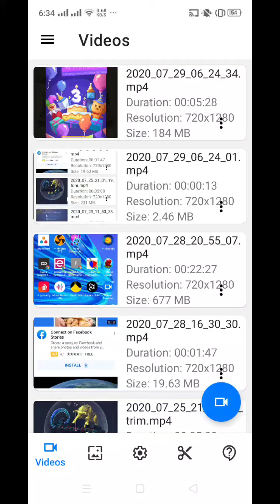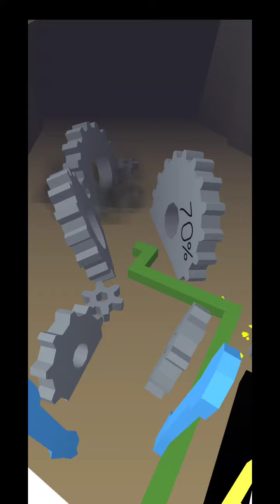🏆👍🏻100% DANCING LINE THE CATHEDRAL ROCK REMIX, THE 3RD ANNIVERSARY & THE TAURUS ✓No Edits😲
👍🏆🏅 DANCING LINE THE CATHEDRAL ROCK REMIX, THE THIRD ANNIVERSARY & THE TAURUS 100% *No Edits*

🏆 The WORLD'S YOUNGEST DANCING LINE GAME EXPERT 8THAN who completed the PIANO to CATHEDRAL at the age FOUR(4) 100% ALL LEVELS ! They said, "He PLAYS LIKE A MAN !"

🏅☀️🎖️8THAN had TAPINGS/FILMING at LITTLE BIG SHOT PHILIPPINES. The first one was when he 4 years old. It was hosted by Filipino Comedian Mr. ERIC NICOLAS. Second one was when 8THAN just turned 5. It was hosted by International Singer, Actor, Host Mr. BILLY CRAWFORD. He was the Genius Kid Dr. 8than in that show explaining the Parts & Functions of the SKELETAL SYSTEM & DIGESTIVE SYSTEM. Unfortunately, it was not aired on TV because he wasn't able to finish the FINAL taping due to the loud Sound System in the studio (he couldn't concentrate) & he wants Mom to be near the stage but it's not allowed. Well, he was younger then, but DON'T WORRY, he still got his Talent Fee, New Toys & Bags of Assorted Sweets for appearing in the show. We stayed in the hotel for 8 days but the pictorial, rehearsals and tapings only took 3 days to finish. We rest most of the time. It was fun :) 8THAN did not Audition. He was DISCOVERED here at YOUTUBE. They called us.

Hi AWESOME GUYS ! I'm 8THAN.

🏆🏅I CREATED MY OWN ANIMATION/CARTOON - I use my OWN VOICE as dialogue & background music, IT IS SUPER FUN !

🏆🏅8than SPELLS & WRITES the 50 States USA at 4 years old HE'S NOT AN AMERICAN AT THAT

🎖️🏆8THAN'S ORIGINAL COMPOSITIONS. He started Songwriting & Composing Original Stories when he was just 4. He is also the MINI - Ed Sheeran at 4.

🎁💸💰 SUPPORT US  💸💝💰

If you LIKE & VALUE our Videos
Kindly SEND it to:

AGNES SAN PEDRO
BANK OF THE PHILIPPINE ISLANDS (BPI)
Account Number
(For Wire Trasfer, here's the SWIFT CODE or BIC CODE)
BOPIPHMM

We also SHARE the BLESSINGS to others 👍🏻💝❤️🧡

          ALL of my KNOWLEDGE & WISDOM is from GOD because my Mom PRAYED A LOT for me while I was on her tummy. I owe EVERYTHING to GOD & Mom!
My Mom is a Single Mother.
✓ I am purely Breastfed  :)
👍🏻The Holy BIBLE I used in my videos is New International Version.

   ** 😍My GREATEST DREAM is  to meet  MR. LES BROWN, DANIEL MARITZ, Pastor JOEL OSTEEN, ELLEN & Ms. OPRAH, JUSTIN BIEBER, BRUNO MARS, ED SHEERAN & TREVOR NOAH
* ☀️🌈 I also want to meet the CHARACTERS of SESAME STREET, DISNEY, HI - 5, PEPPA PIG, YO GABAGABA & BADANAMU. THANKS!

🏆🎖️When I was 2, I like TYPING WORDS, SPELLING & READING the BIBLE.  Here is the link (My Old Youtube Channel, I couldn't open anymore):